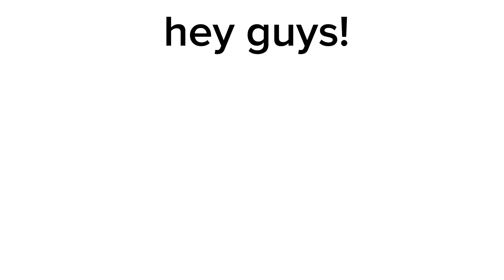New pfp?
help me